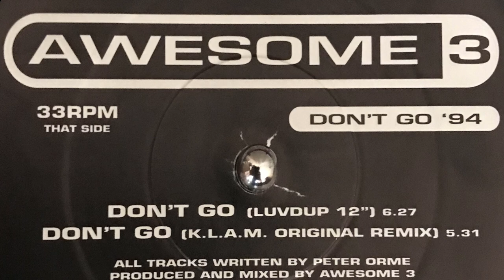Awesome 3 - Don't Go 94 K.L.A.M Original Remix (NHQ) 1994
12" Remix of the classic Don't Go breakbeat hardcore track from 1992.  Recorded directly from the 12" vinyl.